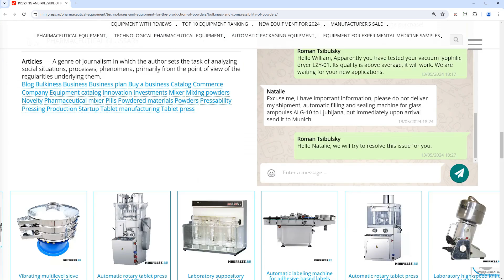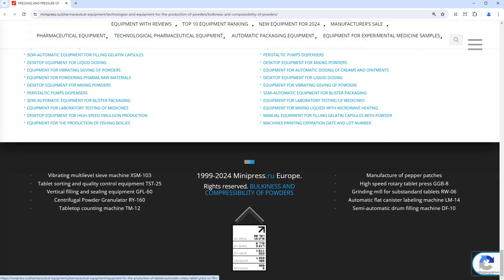Minipress.ru Bulkiness and compressibility of powders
Our experts will help you purchase METAL LETTERING FOR STAMPING THE EXPIRATION DATE. We have excellent equipment in our catalog for stamping the expiration date and batch number of medicines on blisters, cardboard boxes, aluminum tubes. We manufacture and help to order Letters, Metal Letters, Metal Cliches, Rubber Cliches, Self-Set Cliches and Self-set Stamps from other manufacturers.

Europe
Skype: RomanTsibulsky